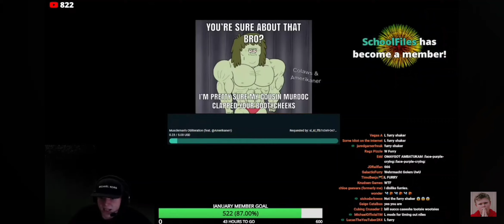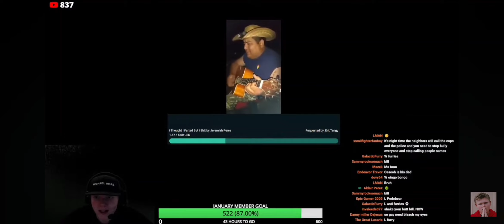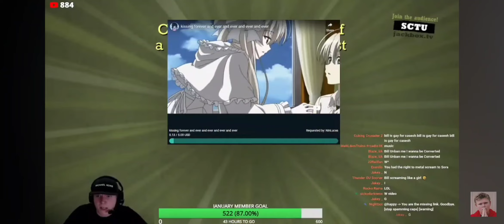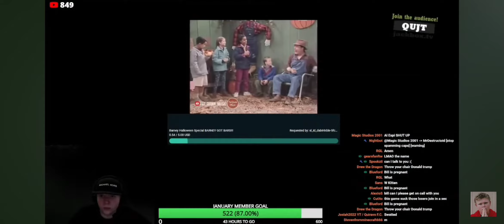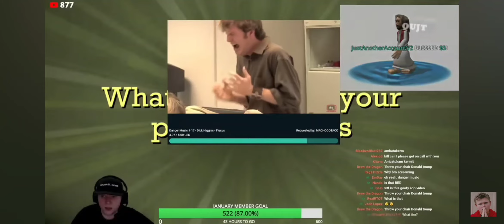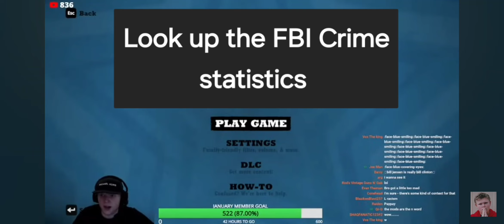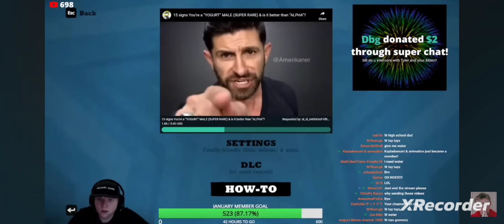Bill Jensen Mediashare highlights 1/30/24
Bill's channel: @BillJensenYT